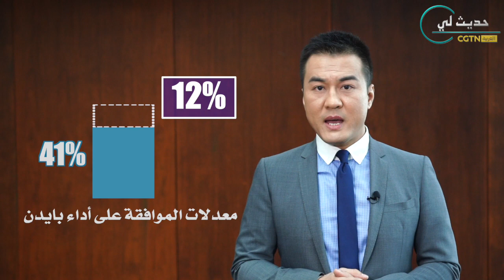حديث لي: هل تعود العلاقات الصينية الأميركية إلى مسارها الصحيح بعد قمة شي وبايدن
كيف ترى أول قمة افتراضية مباشرة جمعت بين الرئيس الصيني شي جين بينغ ونظيره الأميركي جو بايدن؟ هل هي قمة ناجحة من شأنها أن تدير الأزمات والخلافات بين البلدين أم أنها قمة عادية لا تغير شيئا في العلاقات الصينية الأميركية التي تعيش توترا في الآونة الأخيرة؟ شاهدوا الفيديو لمعرفة أكثر واكتبوا التعليقات.